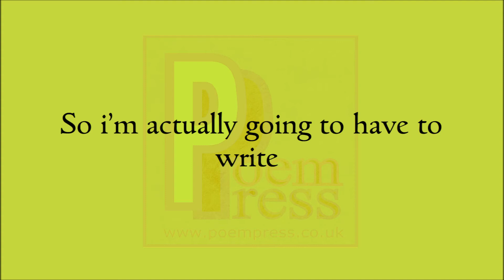Upside down poem by Poem Press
Upside down poem

Comedic logic would state
That this poem should be presented.
Upside down.
But that’s impossible
So i’m actually going to have to write
About the subject upside down.
Where to start, hmm!
Well, it’s not the right way up.
It’s kind of the opposite
But not inverted.
Just the other way round.
It’s weird to look at.
It’ll blag your mind.
Turn it on its head.
Normality you will find.